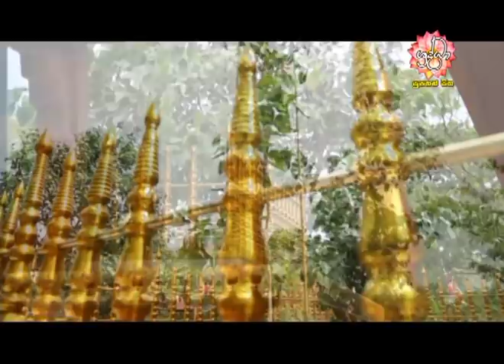Budu Guna Ananthai!